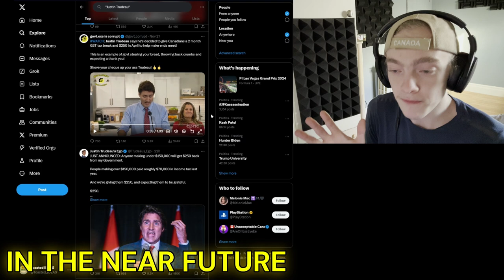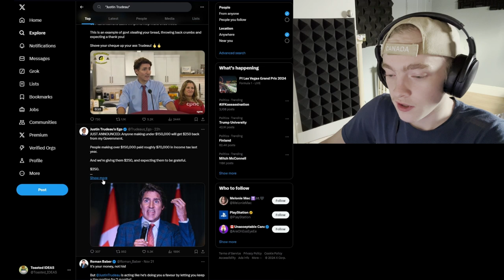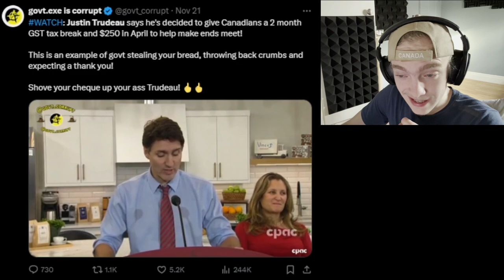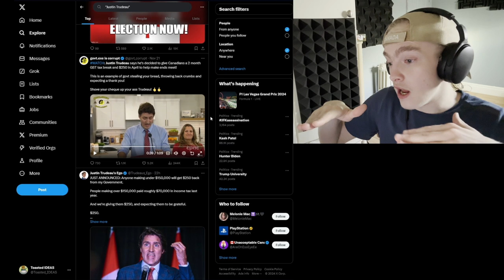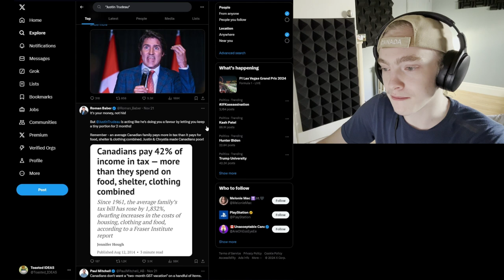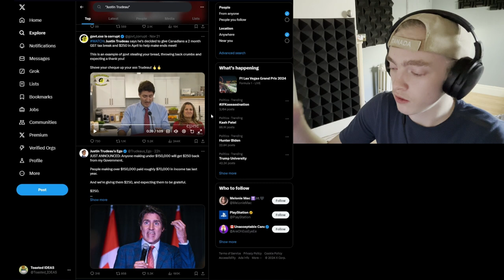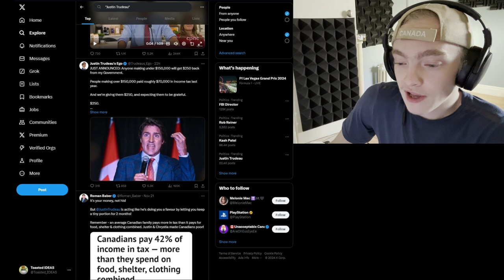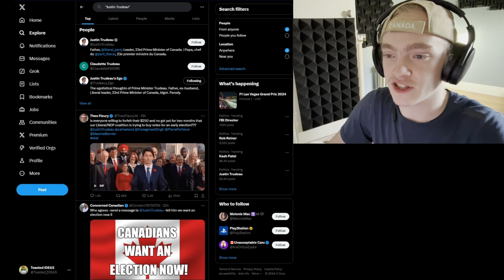Trudeau Sways Votes by Handing Out Money that Canada CANNOT Afford!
He Gave People a Freaking Slogan! "Working Canadians Rebate". Prices will go up, and up. Prepare for it, fellow Canadians!

Credit: X

Original video(s): -
"This is an example of govt stealing your bread, throwing back crumbs and expecting a thank you!"

Chapters:
00:00 Intro
00:37 An Early Election?
01:22 Trudeau's Giving Back Money...
02:17 Not like Canada Has Any MORE Money
03:22 Justin Trudeau's Speech
04:28 He Even Gave it a SLOGAN...
05:04 WHY April? Why 2 Months?
06:28 Prices Will Just Go UP!
08:33 He's BAD For Canada
10:02 It's a Weird Thing... Right?
11:02 JT is CLEARLY Trying to Sway Votes
11:46 Education has THIS to Show For It.